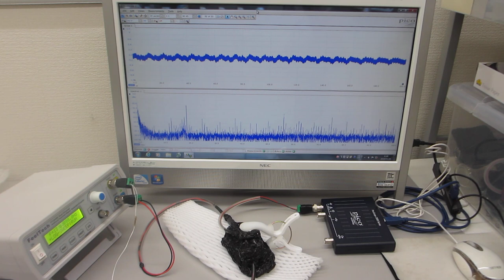超音波プローブのスイープ発振システム－－低周波の共振現象と、高周波の非線形現象をコントロールする技術－－（超音波システム研究所）